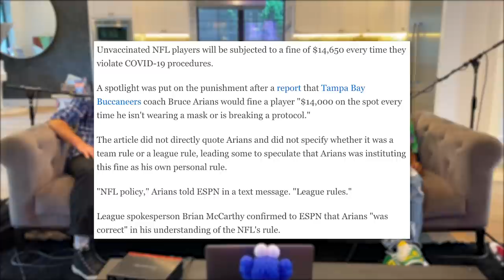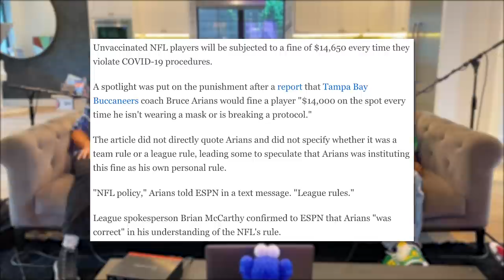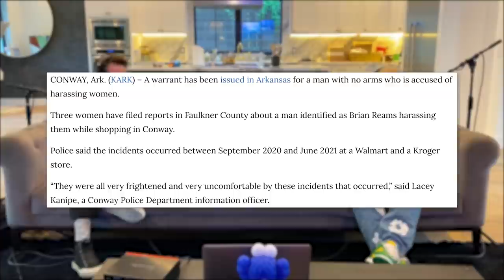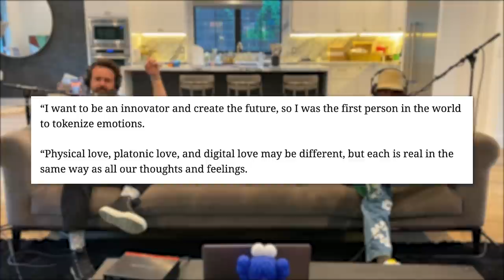Olympic Skateboarding, Kanye's New Crib & Death By Masturbation (w/ Paul Rodriguez!) | W&W PODCAST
Steelo Brim & Chris Reinacher have pro skateboarder, businessman & artist, Paul Rodriguez on the podcast to discuss his perspective on the week. This episode is sponsored (and fueled) by premium cannabis from Balanced Los Angeles. This week covers skateboarding at the olympics, the evolution of the sport, death by masturbation, a one armed man's feet comments, the commodification of love, the NFL fining unvaccinated players, a new marijuana study, Kanye West's DONDA, the nature of God, the simulation and robotic limbs. Courtney reads the facts.

Podcast Producer:
Courtney Whitaker

Edited by:
Jeremy Belack